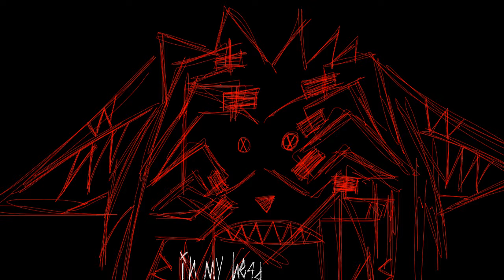OYASUMI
4th attempt and I believe I finally made it look good thank you if you still watch my videos I don’t get many views